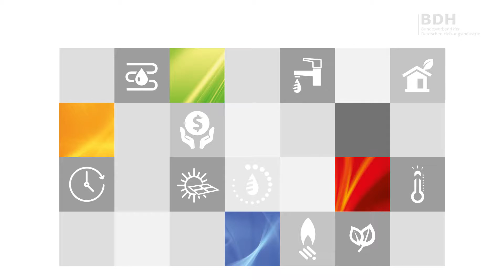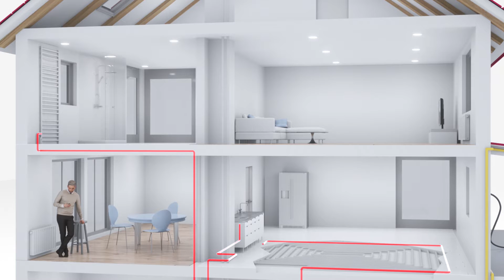Holz Pelletkessel mit Solarthermie: Natürliche Wärme für Ihr Haus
Wie funktioniert ein modernes Heizungssystem mit Pelletkessel und Solarthermie? Wir zeigen anschaulich, wie die natürliche Wärme ins Haus kommt.